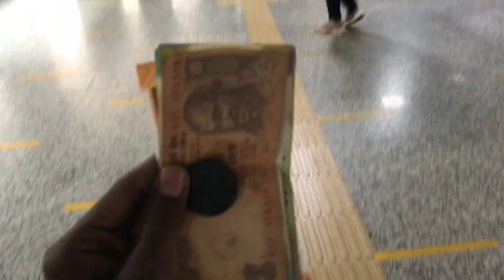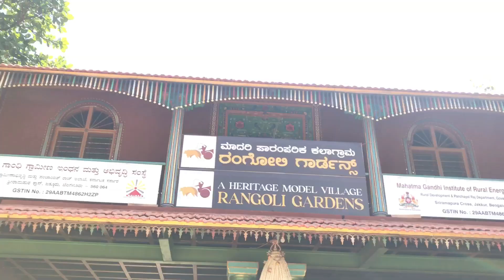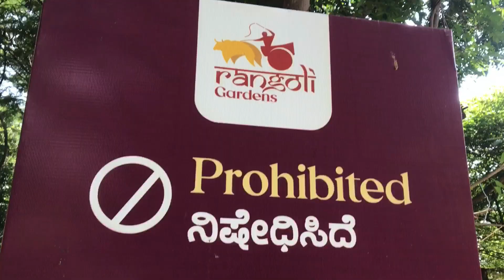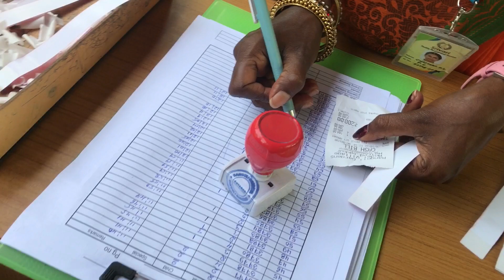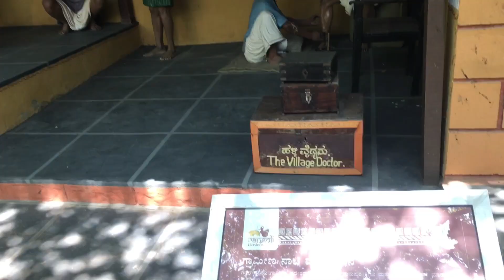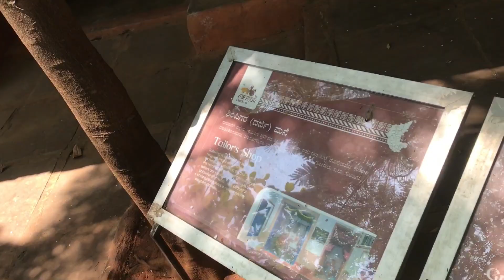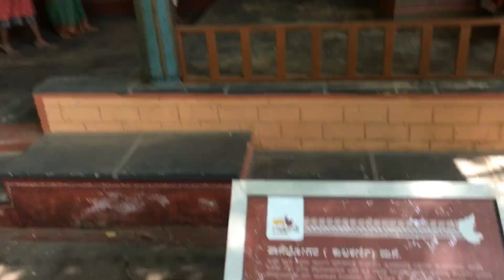ಬೆಂಗಳೂರು ನಗರದಲ್ಲಿ ಒಂದು ಹಳ್ಳಿ 😱 ಬಾಲ್ಯದ ಸವಿ ನೆನಪು😘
ಬೆಂಗಳೂರು ನಗರದಲ್ಲಿ ಒಂದು ಹಳ್ಳಿ 😱 ಬಾಲ್ಯದ ಸವಿ ನೆನಪು😘 DK 🔥

ಸಮಸ್ತ ನಾಡಿನ ಜನತೆಗೆ ದೀಪಾವಳಿ ಹಬ್ಬದ ಶುಭಾಷಯಗಳು

Credits

Your QUARIES

Rangoli garden in kannada
Dk vlogs in Kannada
Near by village
The modern village Bangalore
Kantara movie in kannada
Kantara Kannada